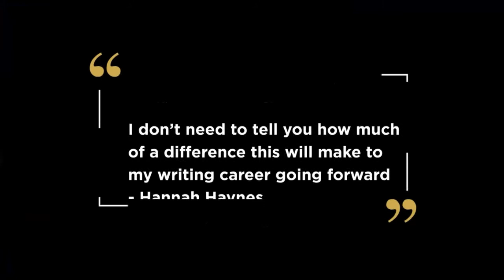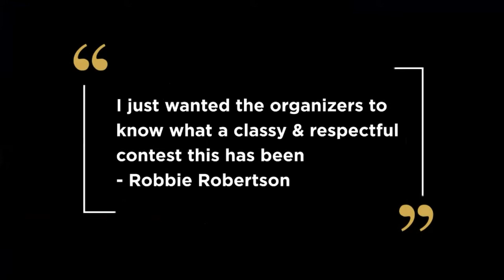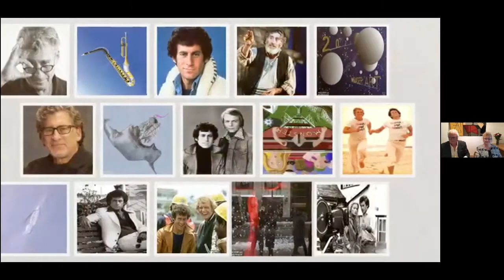The Page Turner Young Writer Award Winner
The Page Turner Young Writer Award is an international writing contest for young writers between the ages of 18 and 25 to get their writing discovered by literary agents, publishers and publishing experts. This year, Jaidyn Groth from Australia, won the Young Writer Award.